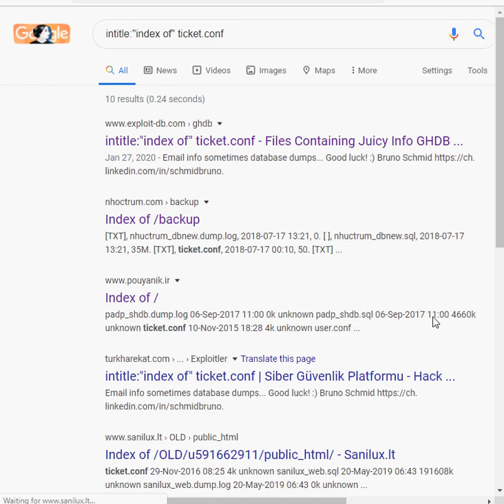Google Dork: Email Info & Database Dumps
Google Dork to discover ticket.conf which contains email information.
Dork: intitle:"index of" ticket.conf . .